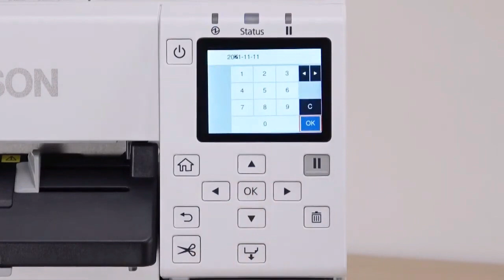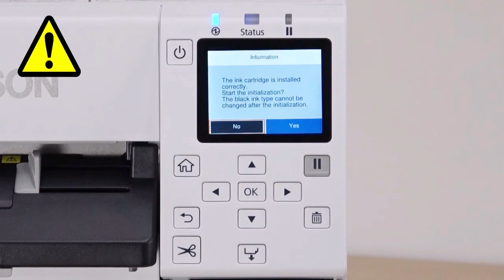StoneTag Printer Setup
Instructions to setup the Epson C4000u label printer for use with StoneTag.